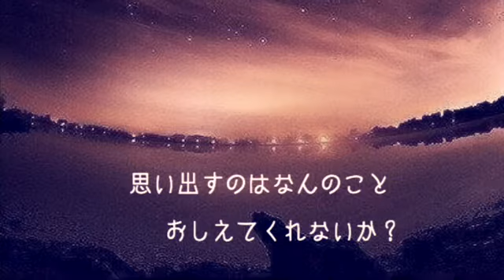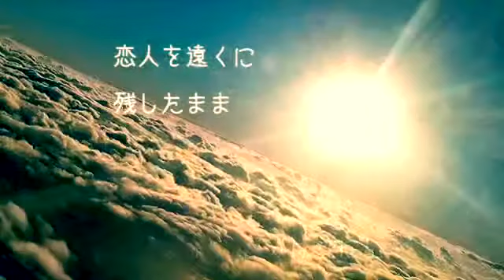【2018年弾き語り】枯葉/サニーデイサービス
昔撮ったものをあげておきます